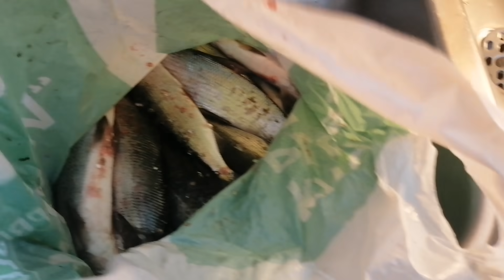Ep. 362 ทำปลาแดดเดียวครั้งแรก​ ลุงไปตกปลาใต้น้ำแข็งมา​ กินข้าวกับแม่ย่า​ นอร์เวย์​ สะใภ้​นอร์เวย์​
ขีวิตอยู่ที่ไหนของซีกโลก​เราต้องต้องดิ้นรน​ยิ่งสถานการณ์​แบบนี้​อยู่แบบไหนปลอดภัยและผ่อนเบาภาระต่างๆ​เราก็ต้อวทำค่ะ​ ลุงตกปลา​ป้าเอามาทำปลาแดดเดี๋ยว​ไว้กินค่ะ